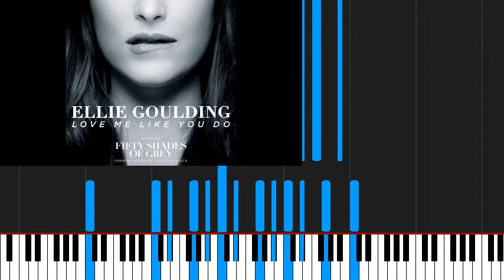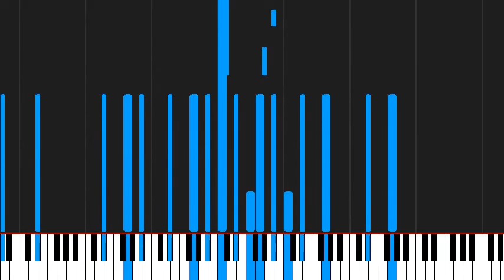How to play Love Me Like You Do by Ellie Goulding on Piano Sheet Music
Tutorial How to play Love Me Like You Do by Ellie Goulding on Piano Sheet Music